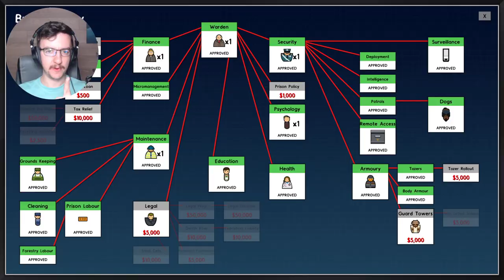BUILD THE DOOR GUYS! - Prison Architect - Lets Play - Part 17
Join Frantic as he continues to build the prison in Prison Architect! There is so many issues with this prison... People keep dying of starvation... But yeah its totally fine.